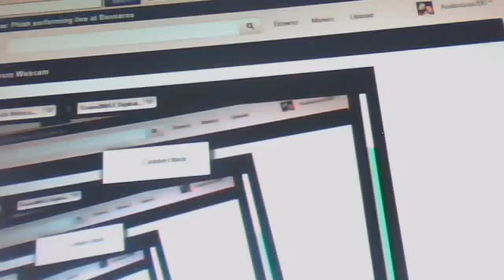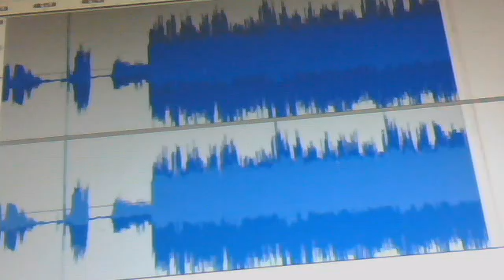June 10, 2012 07:56 PM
Audioman288's Webcam Video from June 10, 2012 07:56 PM